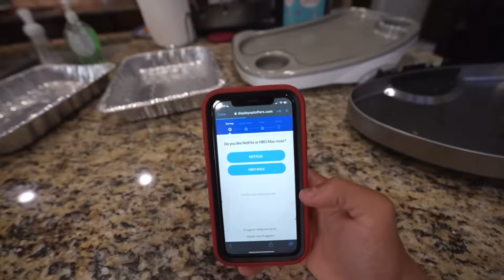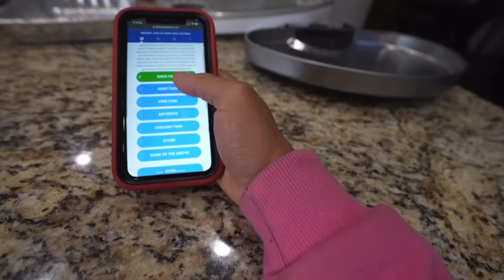Real vs Gummy Food CHALLENGE GONE WRONG After Dae Dae Got Jealous!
Make $750 EASY MONEY!!!